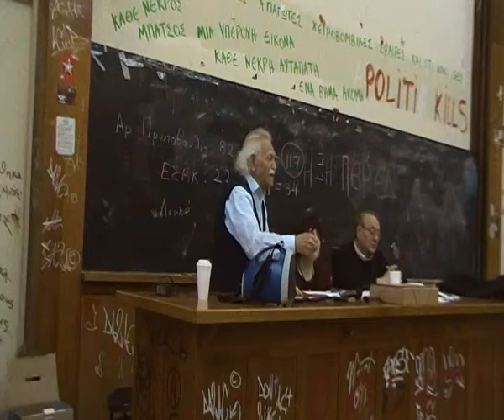Αριστερά δημοτικά σχήματα για τον Καλλικράτη (3).MP4